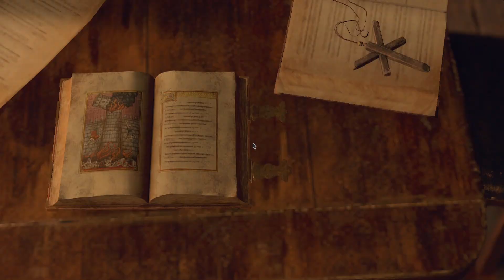RE4R Assisted SG-09R and Knife Only Chapter 8